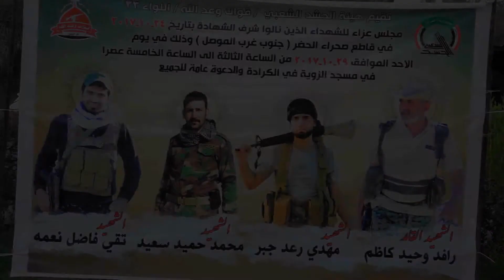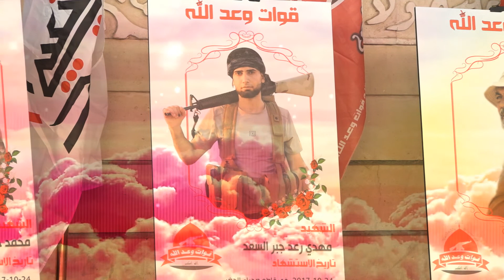مجلس عزاء شهداء قوات وعد الله الظافرة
مجلس عزاء شهداء قوات وعد الله الظافرة الذين نالوا شرف الشهادة في صحراء الحضر دفاعاً عن الوطن و المقدسات، و شهد المجلس حضوراً واسعاً بمشاركة عدد من السياسيين و قادة الحشد الشعبي.